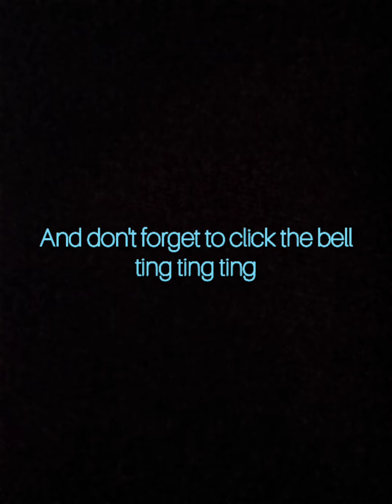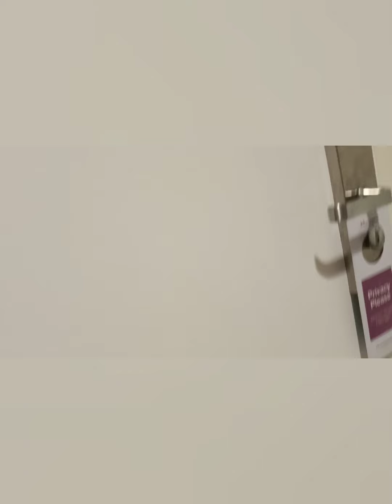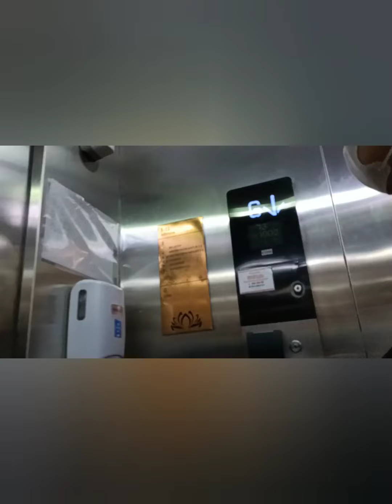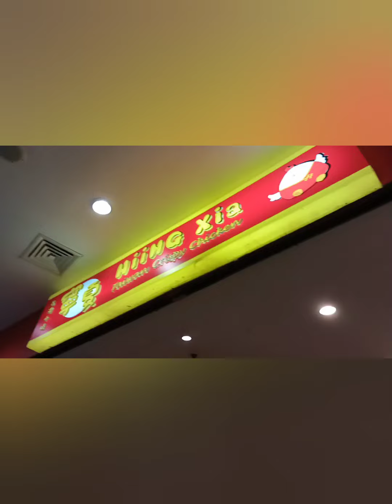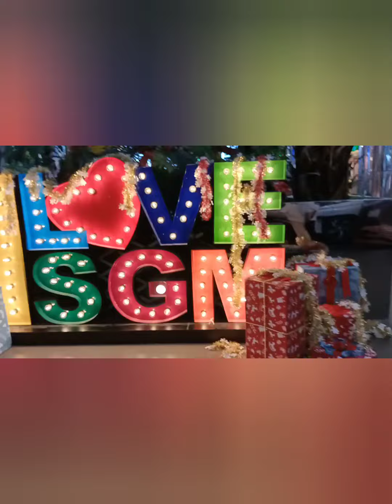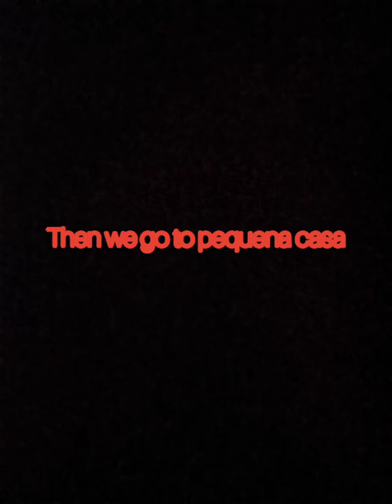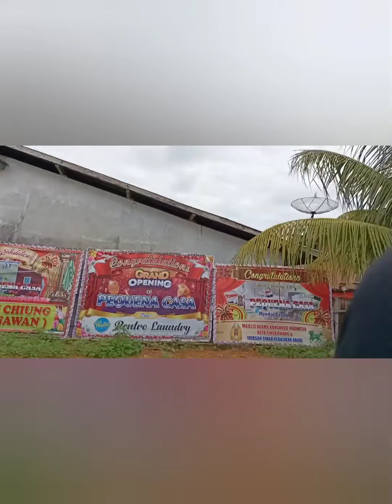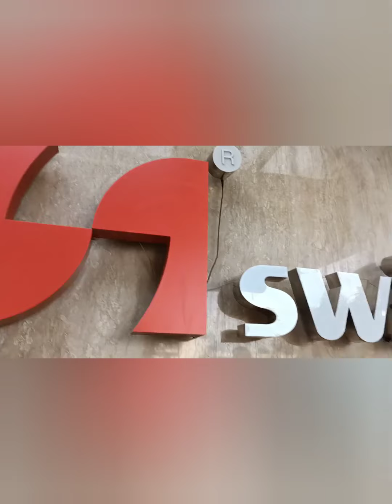we go to the singkawang